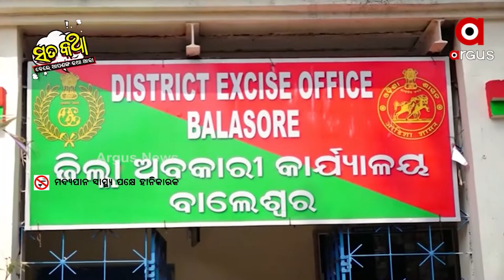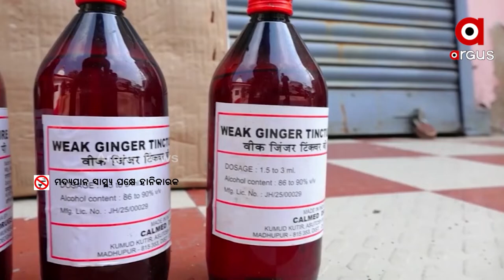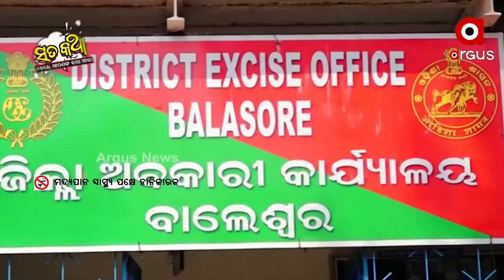Sata Katha || ଆସ ଟିକେ ଚୁର ହବା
CHANDINI JENA JAIPHULA